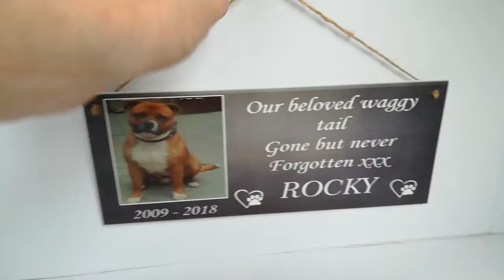Personalised Pet Memorial Plaque Wooden Hanging Sign Name Dates Photo